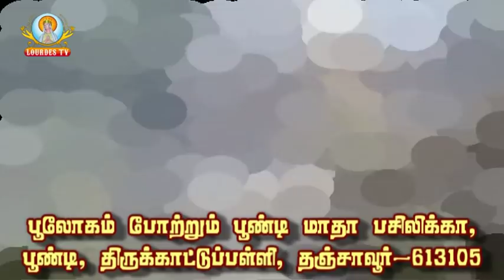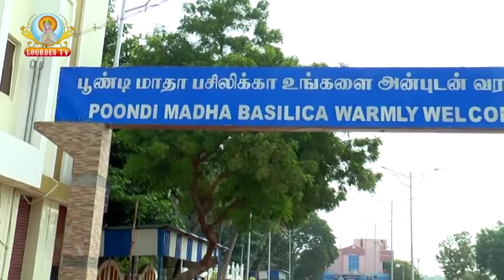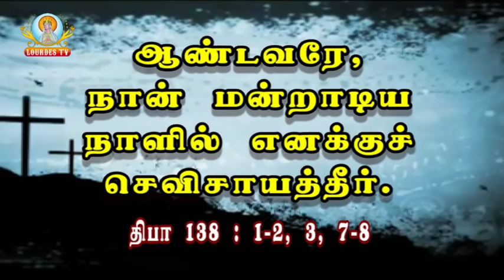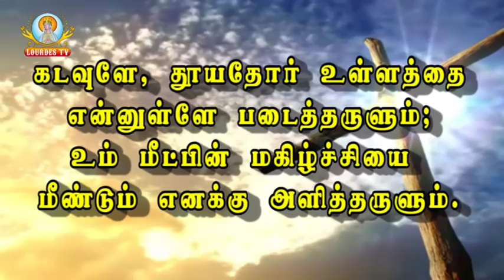Poondi Matha Basilica_Poondi_14-03-2019_Part-01